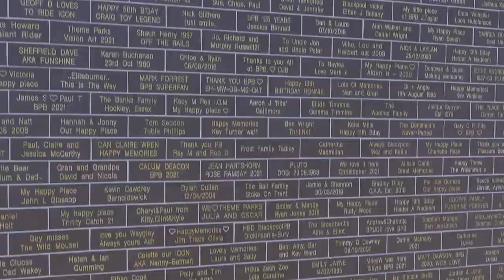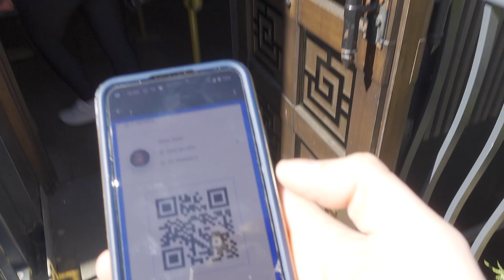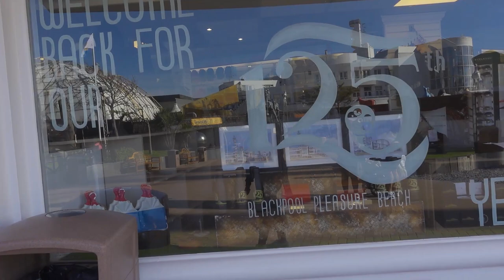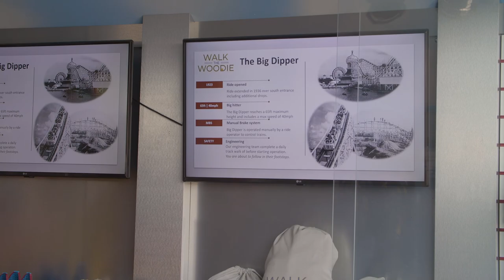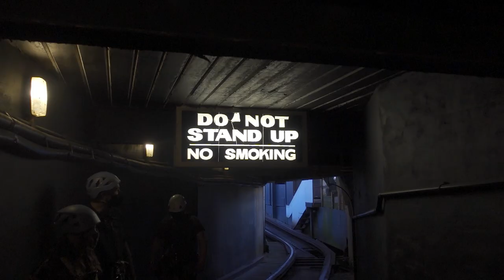WALK THE WOODIE (Big Dipper) at Blackpool Pleasure Beach VLOG (Gifted)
We walked the Big Dipper! Blackpool Pleasure Beach invited us along to preview their Walk The Woodie experience this is due to run next month! We were taken on the tour by Andy Hygate (Director Of Operations). This was an incredible experience and we'll not forget it anytime soon.

"The Big Dipper, our classic wooden rollercoaster has been thrilling guests in one form or another since 1923. The ride was extended in 1936 and has kept the ride footprint since then. The iconic sight of the blue and white ‘onion’ on top of the rides’ lift hill is a nostalgic sight for many.

If you like adventure and want an exhilarating experience that gives a unique insight into how a wooden rollercoaster is maintained, we are offering a limited number of adventurers the opportunity to step up and down the boards of this ride!

With some amazing photo opportunities along the way – this is the experience for you!"

We also get on some of our favourite rides such as ICON, Big One, Big Dipper, Avalanche and Ghost Train!

My Gear for Vlogging
Sony ZV-1
Small Gimbal

My Gear for Cinematics
Main Camera
Main Lens
Telephoto Lens
Metabones Lens Adapter (used to connect Canon lens to Panasonic body)

ParkSpill is a channel about Theme Parks, Attractions and just having a great time!

Time Stamps:
0:00 - Cinematic
1:54 - Vlog
12:02 - Walk The Woodie Experience